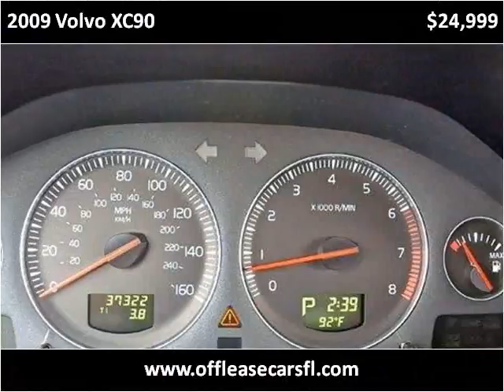2009 Volvo XC90 Used Cars Lake Worth FL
This 2009 Volvo XC90 is available from Off Lease Only .